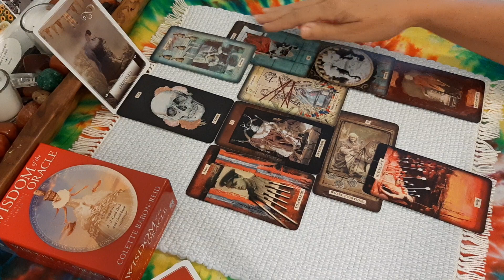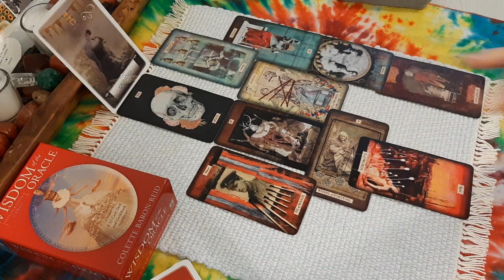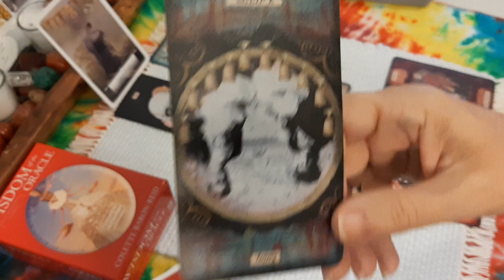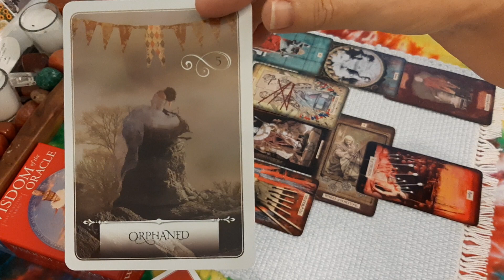Who will control the Senate?